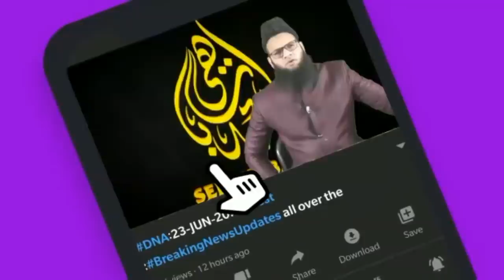7/10/21:Daily Latest Video News Turky​​​​Saudiarabia​​​​India​​​​ Pakistan​​​​Iran​​​​